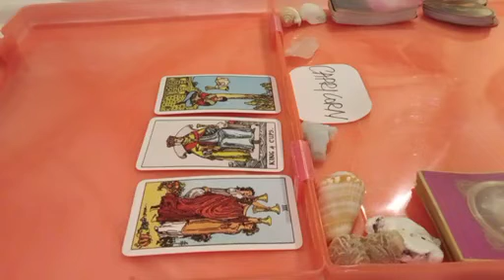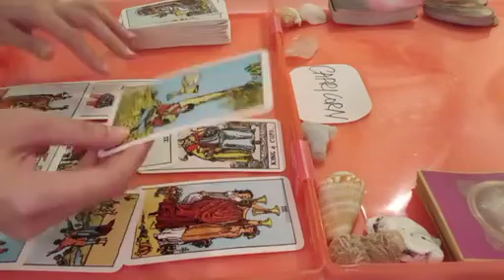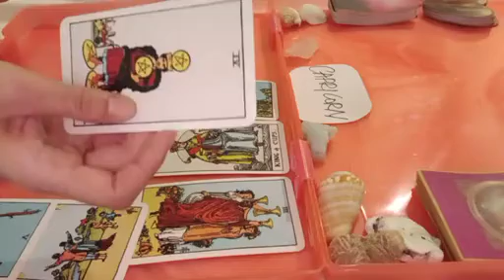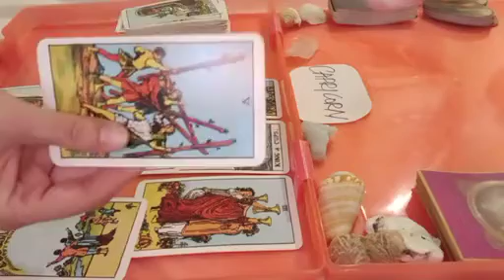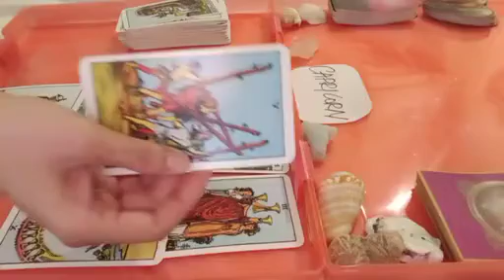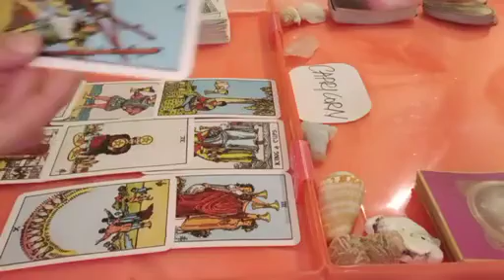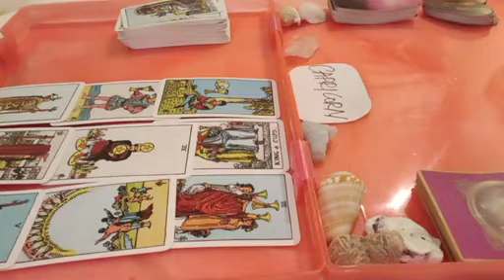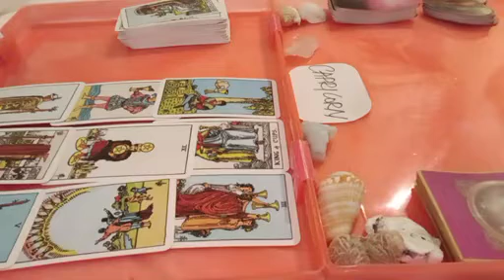CAPRICORN ⏲️ THIS WILL HAPPEN TO YOU WITHIN 24 HOURS AND..🌟 MAY 2023 TAROT READING TODAY